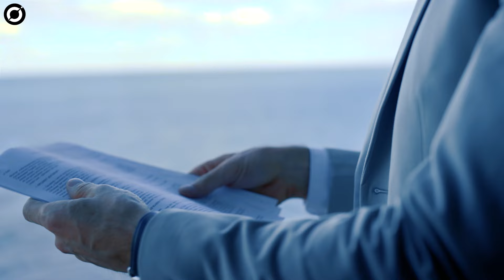Berserker Hypothesis: How We Might Have Eradicated All ALIEN LIFE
The Dark Secret: How We Might Have Eradicated All ALIEN LIFE. This secret has been kept secret for years and it could change the course of human history.

If you're curious about this secret, then be sure to watch the video and find out what it is! It's an interesting and mysterious topic that could have a huge impact on our future.

In this video, I'm proposing the Berserker Hypothesis, which states that all the aliens are already dead. I'll explain the rationale behind this theory and give you some evidence to support it.

If you're interested in the idea that all the aliens are already dead, then this video is for you. I'll explain the Berserker Hypothesis and provide evidence to support it. If you're skeptical of this theory, then I hope you'll at least give it a try. After all, it's worth considering the possibility that all the aliens are already dead! Are you curious about the Berserker Hypothesis? I provide my thoughts on the evidence for and against this theory, and whether or not I believe it. Watch the video to find out more!